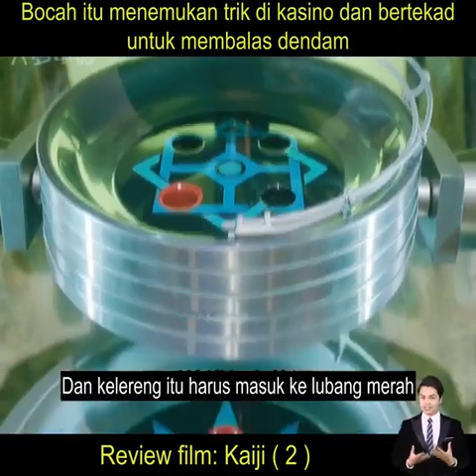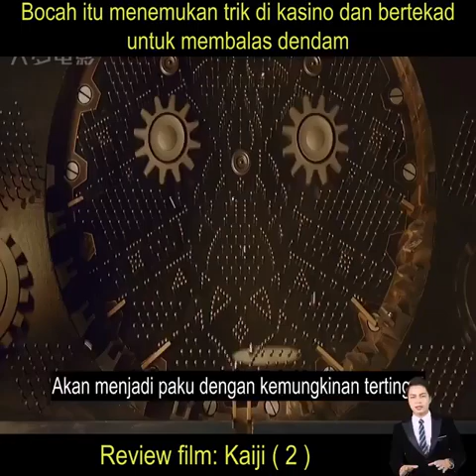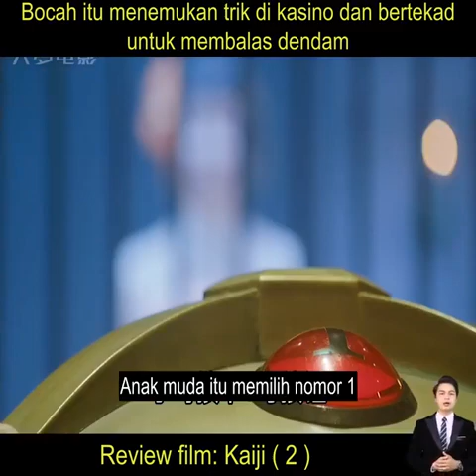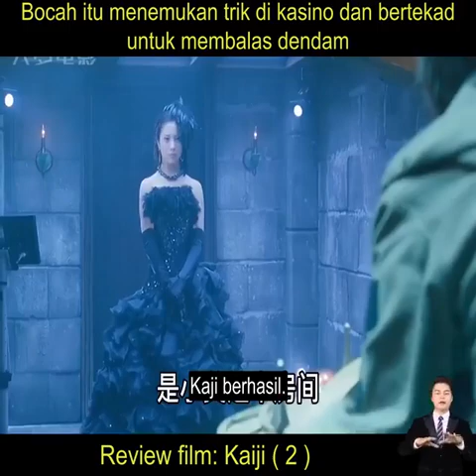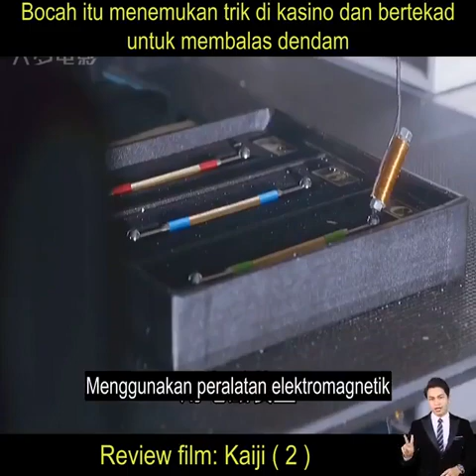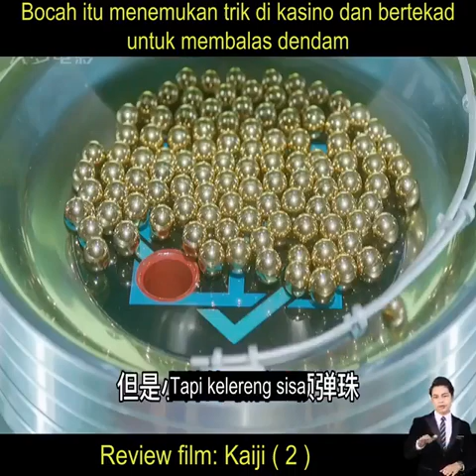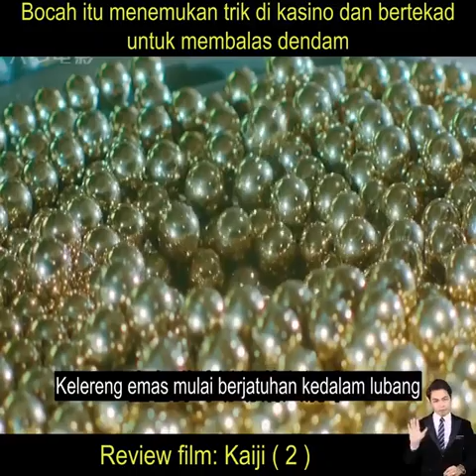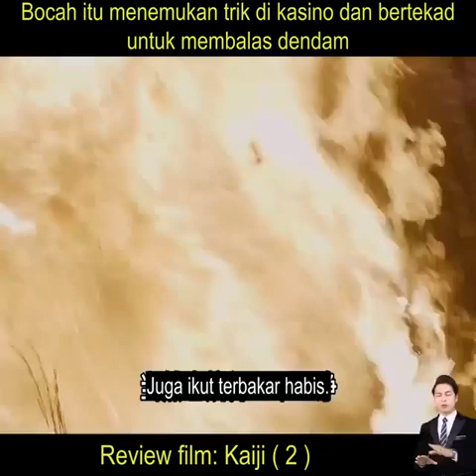Seorang bocah yang menemukan trik bermain di kasino dan bertekad untuk membalas dendam